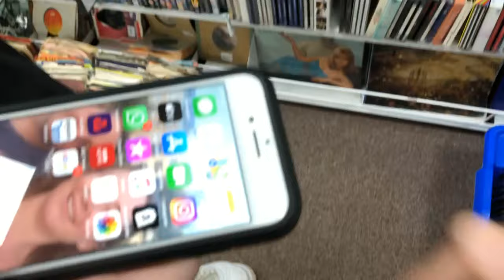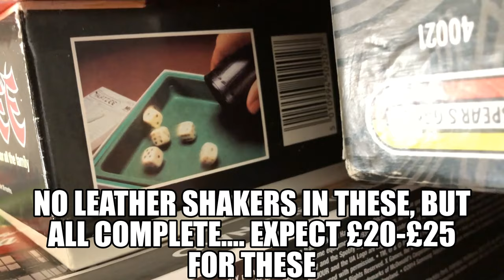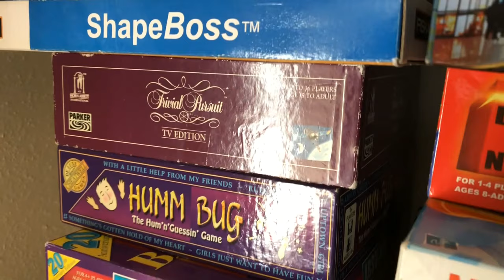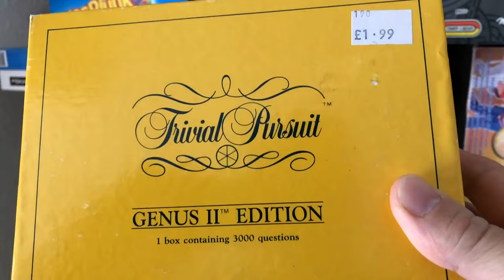Huge Haul Video Toys & Games Clothing Shoes | UK Resellers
In this video we share our day out sourcing, along with a review of what we bought and how much money we should make.

When discussing 'Sold' prices, these are before fees/postage and other costs.

THE BEST ECO MAILERS! (AFF Links):

...and here's a link to the rest of the products we use most regularly in our Reselling business